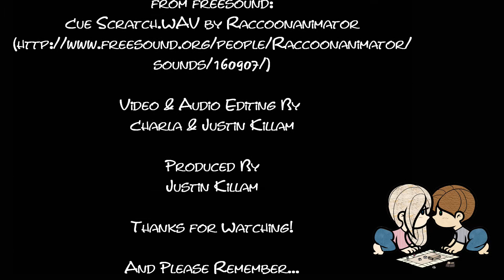SHoR Review: Forbidden Desert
Sweethearts or Rivals; Review of the co-op game of Forbidden Desert.